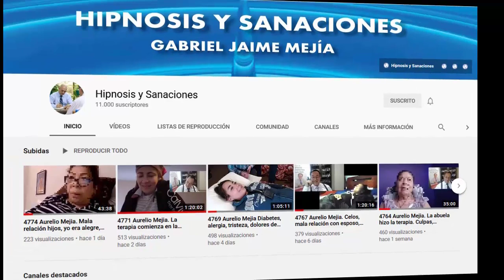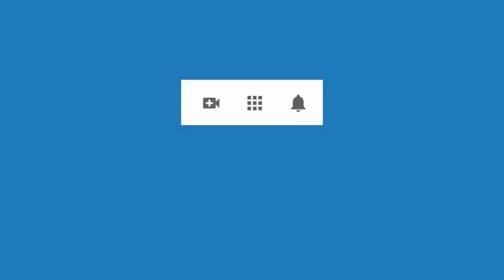4779 Aurelio Mejia. Sobrepeso, su esposo toca las congas, rabia con el papá que murió, aborts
Hipnosis introspectiva por Aurelio Mejía a distancia, en línea por internet. Sobrepeso, su esposo toca las congas, rabia con el papá que murió, aborts. Carolina del Norte, Estados Unidos, 30 de marzo 2021.